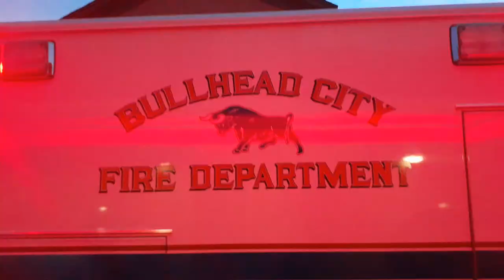Bullhead city AZ Fire Dept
Bullhead city fire and ems